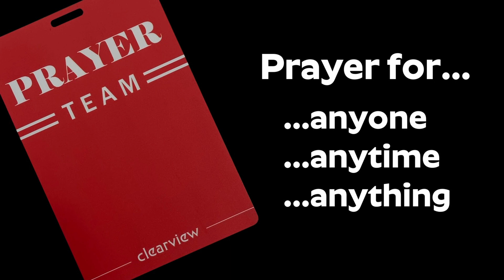Sunday April 28, 2024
Sunday Morning Video Announcements